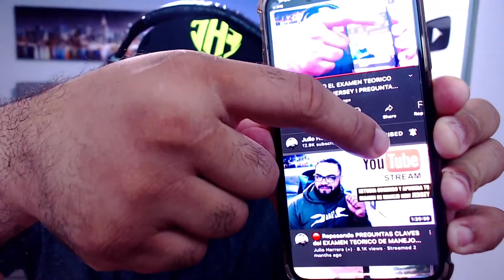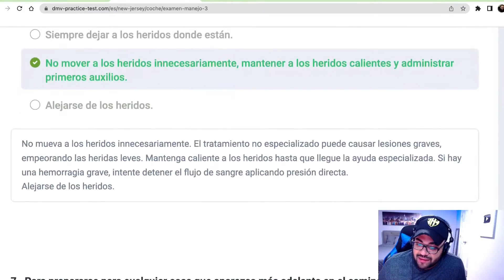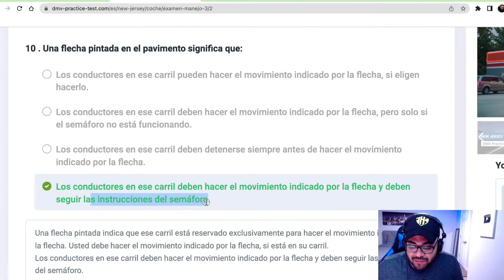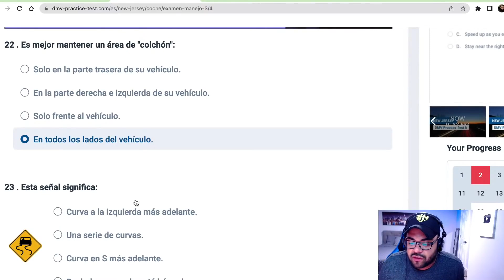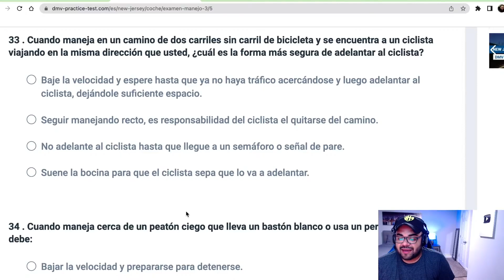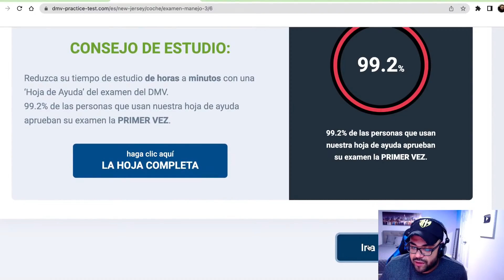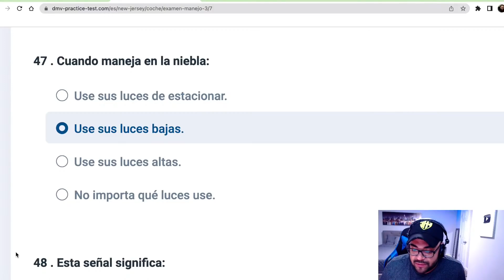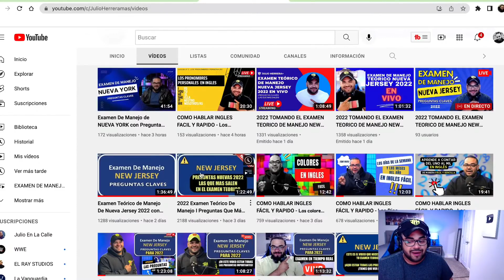2022 TOMANDO EL EXAMEN TEORICO DE MANEJO NEW JERSEY I PREGUNTAS QUE MAS SALEN #3/2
2022 TOMANDO EL EXAMEN TEORICO DE MANEJO NEW JERSEY I PREGUNTAS QUE MAS SALEN #3/2